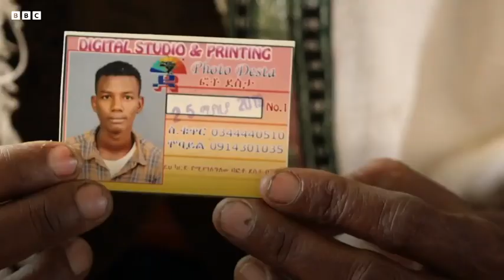Etiopia, in Tigray dopo 1 anno di tregua la situazione umanitaria è “terribile”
"È morto a nome del suo popolo e mi sento felice.
Anche se sono in lutto da madre, non mi sento triste."

Centinaia di migliaia di persone sono morte nella guerra genocida di 2 anni del Tigray in Etiopia.
Nel novembre 2022 un accordo di tregua ha posto un cessate il fuoco.
Il figlio di Mulu Tadesse morì in battaglia durante il conflitto.
Lei oggi non può tornare a casa.
Si trova in un campo per sfollati a Shire, nel Tigray nord occidentale.

"Anche se gli spari sono cessati, le cose sono peggiorate ulteriormente.
Se avessero concordato la pace, gli sfollati avrebbero dovuto tornare a casa.
Saremmo tornati a casa e avremmo iniziato a ricostruire.
Eravamo autosufficienti, ma ora cerchiamo aiuti.
Non c'è servizio sanitario e non c'è acqua pulita.
Non sempre la tubatura dell’acqua funziona, di solito prendiamo l’acqua dal pozzo, ci dicono sempre che ci sono malattie trasmesse dall’acqua.
Non abbiamo soldi per comprare le medicine."

Abe Habtu Gidey è un amministratore di una scuola in Shire.
Le scuole pubbliche di Shire vengono utilizzate come campi per sfollati interni - IDP.

"La nostra scuola a pagamento, Don Bosco, ha riaperto ma in modo molto limitato.
Ci sono altre scuole statali nella nostra zona, ma poiché queste scuole diventano campi per gli sfollati interni - IDP e poiché queste persone non sono ancora in grado di tornare a casa, non possono ammettere studenti.
Dato che la nostra scuola è vicina all'aeroporto, gli studenti rimangono traumatizzati quando sentono il rumore degli aerei."

Gli aiuti alimentari sono stati sospesi nell'aprile 2023 perché venivano rubati.
Centinaia sono morte di fame, secondo i funzionari.

"Abbiamo rapporti credibili secondo cui ci sono stati decessi legati alla malnutrizione.
La situazione umanitaria è davvero disastrosa.
Ci sono oltre un milione di sfollati nella regione del Tigray che necessitano urgentemente di assistenza umanitaria."
Albab Tesfaye
Commissione etiope per i diritti umani

"I nostri figli sono morti, ed è passato un anno dall’accordo di pace, sì, ci sentiamo tristi.
Se potremo tornare a casa, ci sembrerà che i nostri figli non siano morti invano, perché era necessario dare la vita per riconquistare la nostra terra."
Mulu Tadesse